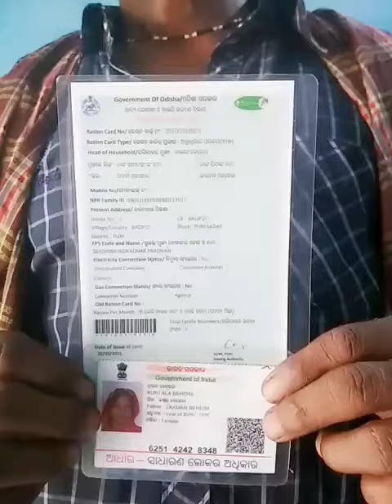ପୁରୀ ସଦର ବ୍ଲକ ଅଧିନ ବାଲିପୁଟ ପଞ୍ଚାୟତ ଅଧିନରେ ଉଜ୍ଜ୍ୱଳା ଯୋଜନା କୁ ନେଇ ଜନୈକା ନେତ୍ରୀ ଙ୍କ ସାଧାରଣ ଲୋକଙ୍କୁ ଠକେଇ